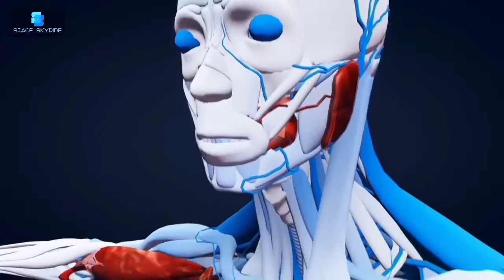मानव शरीर का अनोखा सच-The Human Body Fact and Various Random scientific and technological Facts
this channel provided random amazing and most interesting facts about technology earth and space